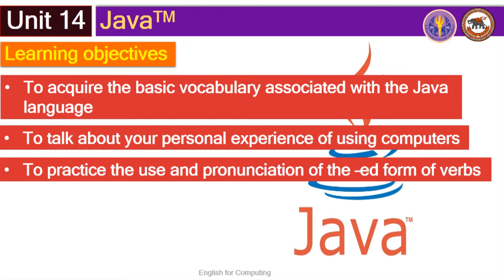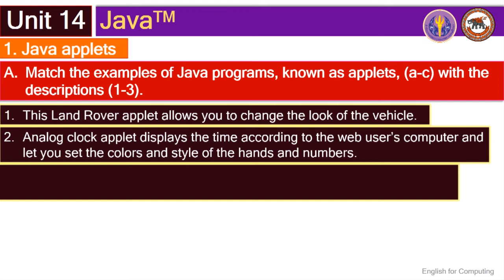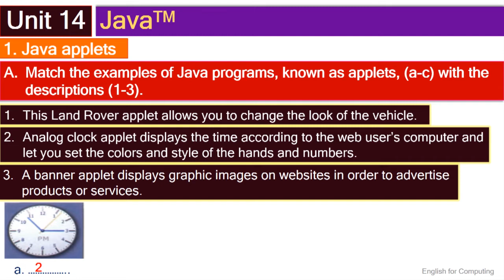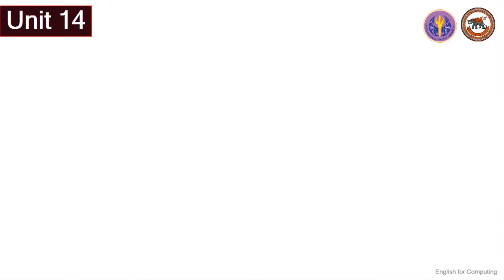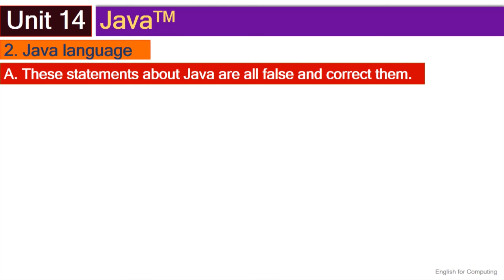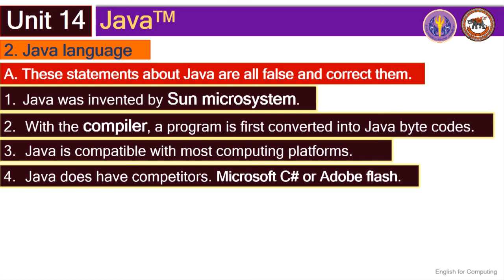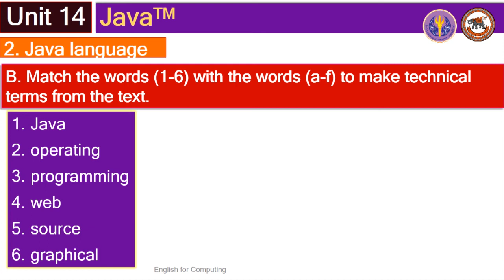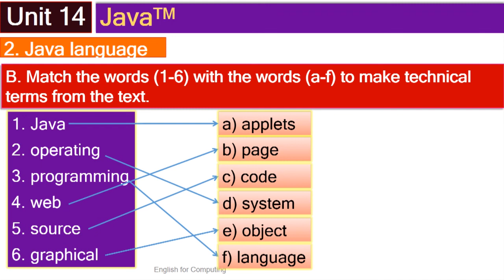nu021 w01 v14 1